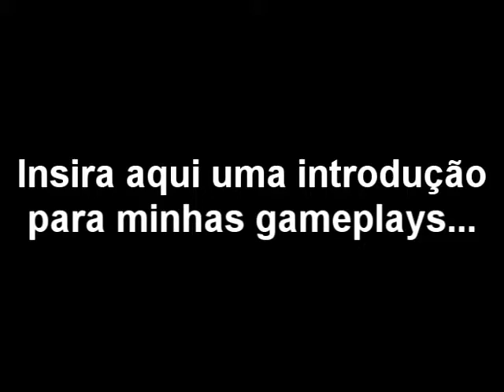Gameplay! Super Mario Bros P1 - Chamando o jogo de fácil, por enquanto...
Estou começando a fazer gameplays no canal ja que é a moda hehe
Comentem! Todos serão respondidos ;)